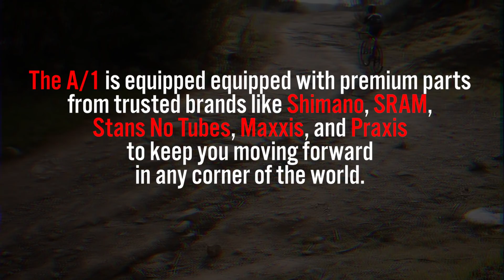Magnesium Gravel Goodness: The Vaast A/1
The Vaast A/1 gravel bike brings magnesium back into the conversation of frame materials. And does it at an enticing price point of $2500.